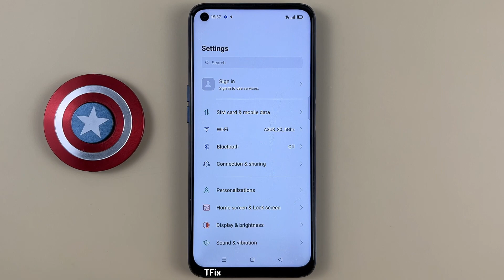How to change system color on Realme 6 Android 11